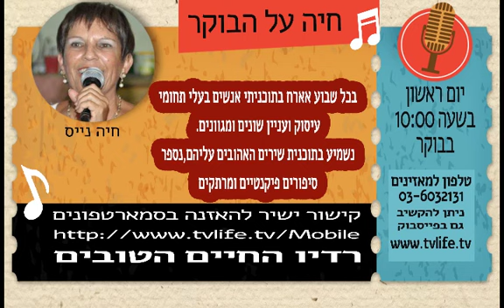חיה על הבוקר עם חיה נייס ברדיו החיים הטובים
7-12-14
בכל שבוע אארח בתוכניתי אנשים בעלי תחומי עיסוק ועניין שונים ומגוונים.
נשמיע בתוכנית שירים האהובים עליהם,נספר סיפורים פיקנטיים ומרתקים
על הקורות אותם ונקבל גם ייעוץ וטיפים לחיים טובים.
בנוסף על עריכת ערבי זמר על פי נושאים ,ערבי "חיים שכאלה",וערבי שירה
ובהם פעילויות להיכרות בין בני זוג, אני גם מפיקה מסיבות סיום בבתי ספר יסודיים.
מכינה כוריאוגרפיות והעמדה לריקודים שאני בונה ומלמדת ואף מביימת הצגות קצרות.